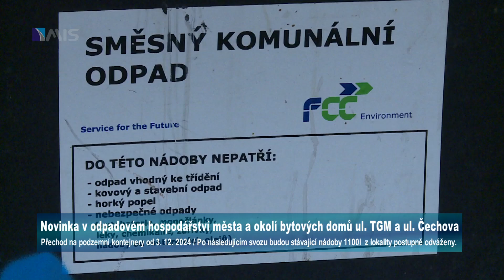Přechod na podzemní kontejnery byt. domů v ul. Čechova a na třídě TGM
Přechod na podzemní kontejnery od 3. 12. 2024 / Po následujícím svozu budou stávající nádoby 1100l  z lokality postupně odváženy.